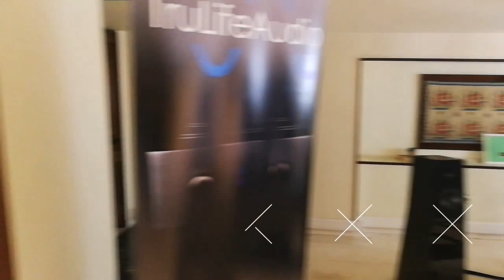hxos eikona show 2017 Thessaloniki